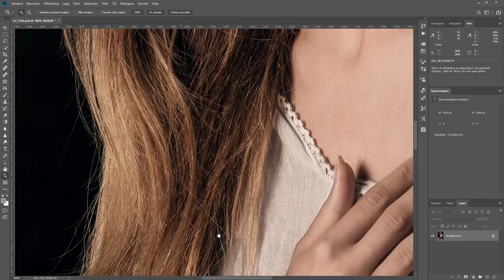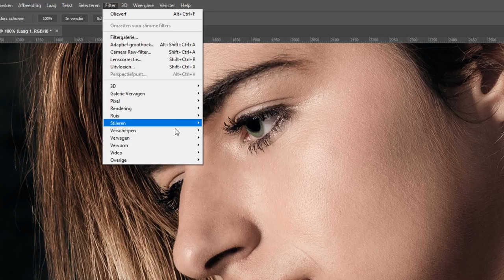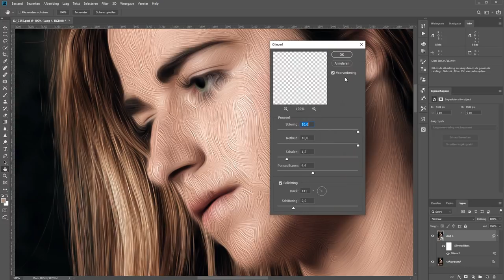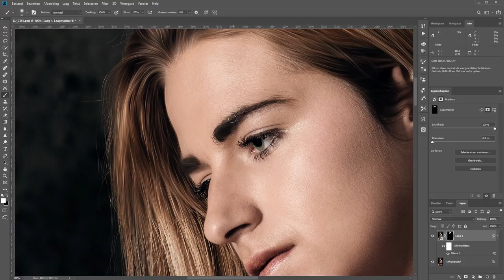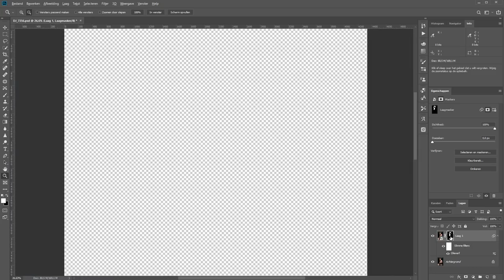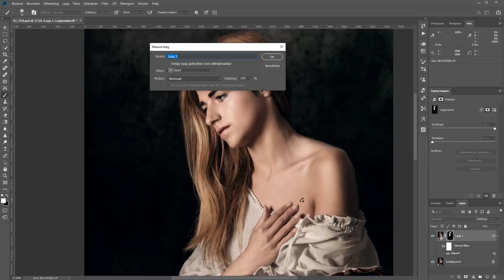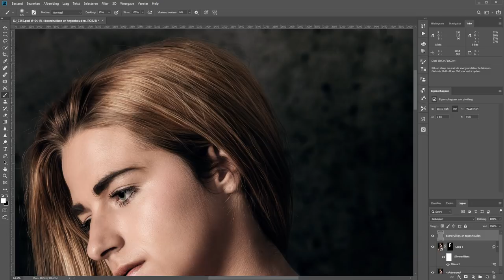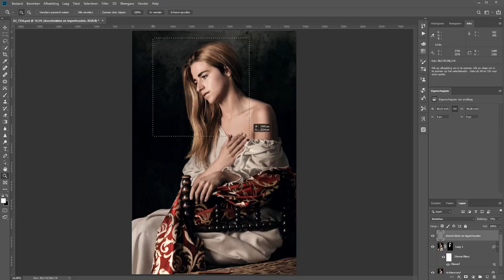Prachtig haar maken (Photoshop)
Het kan lastig zijn om haar mooi te maken in Photoshop. Uiteraard helpt een goede visagiste. Maar dan nog kan er de nodige nabewerking nodig zijn.

Ben je uren bezig om haar op orde te krijgen? Nee, natuurlijk niet.
De trucendoos van Photoshop is groot genoeg. Het is niet lastig om haar mooi te maken in Photoshop. Ook hoeft het geen uren tijd te kosten.

In deze film geef ik een paar kleine tips waarmee je in een paar minuten al totaal ander haar hebt.